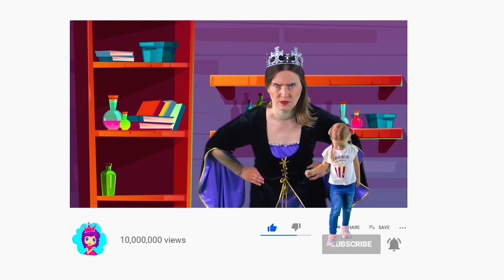Blanche Neige et les 7 nains | Contes de fées pour enfants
Blanche Neige et les 7 nains. C'est l'un des contes de fées les plus appréciés des enfants! Profitez de cette histoire incroyable sur la chaîne "Contes de fées pour enfants".